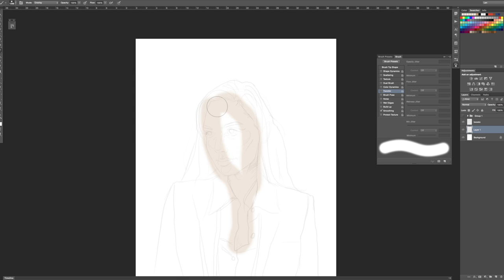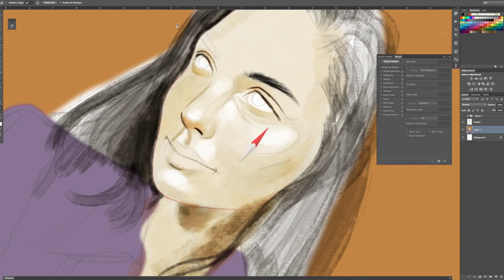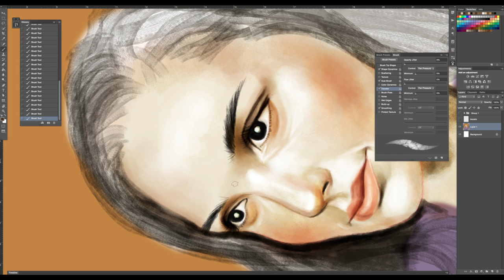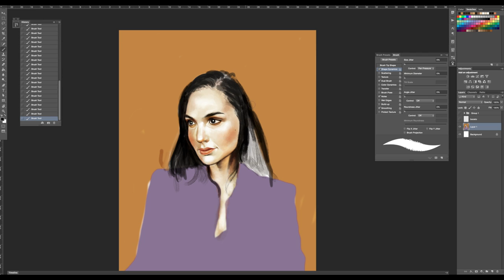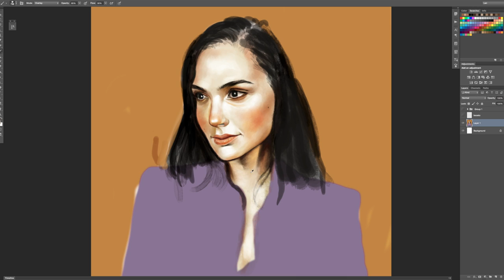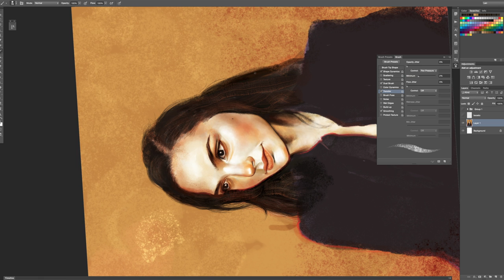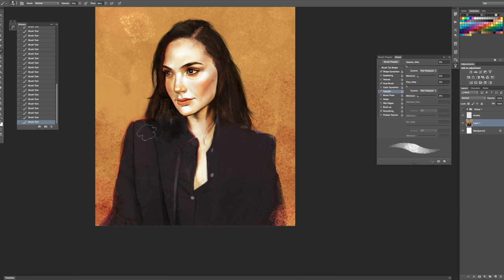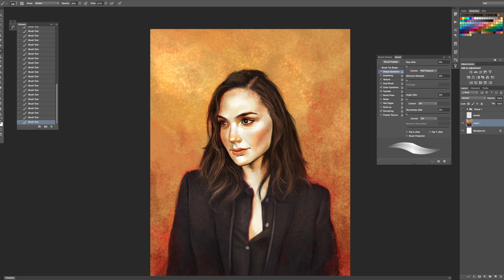Gal Gadot - Speed Painting Portrait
Title: Gal Gadot
Done in Photoshop
Real Time: 3hr 19min

I've done this just for fun - photo reference used.